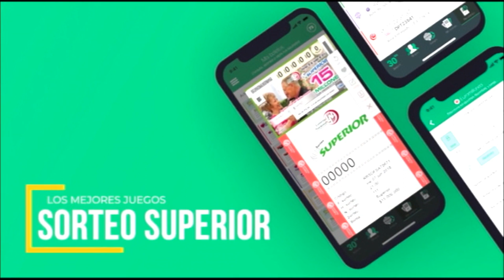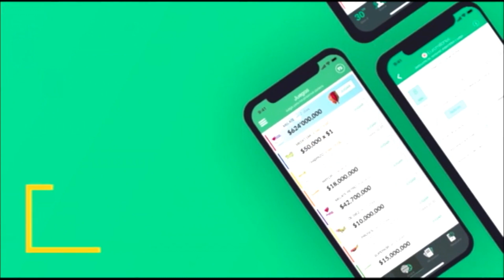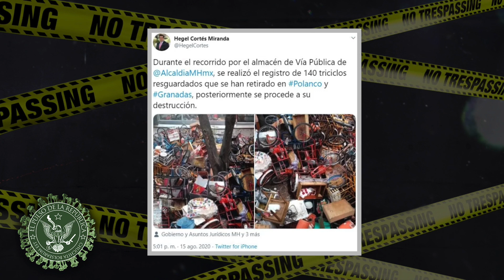ENCERRADOS PERO INFORMADOS DÍA: 108 - EL PULSO DE LA REPÚBLICA